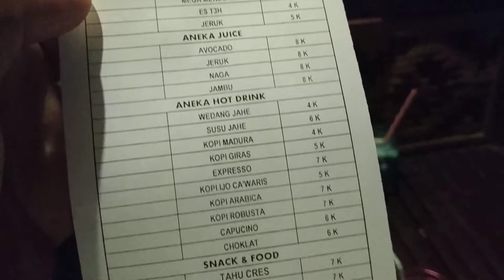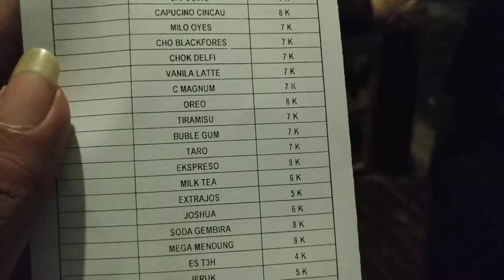REVIEW CAFE "WARKOP 34" BANGKALAN || MENU YANG DI PESAN WAJIB DI COBA || MURAH BUKAN MURAHAN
|| Review salah satu Cafe di wilayah Bangkalan "WARKOP 34" Lokasi tepat di belakang kampus Ngudia Husada Madura. Variasi menu beraneka ragam, dari Hot drink sampai minuman dingin serta banyak cemilan yang beraneka ragam dan tentunya sangat bersahabat untuk kantong-kantong pelajar dan mahasiswa. Silahkan mampir dan ceritakan pengalaman kalian di kolom komentar